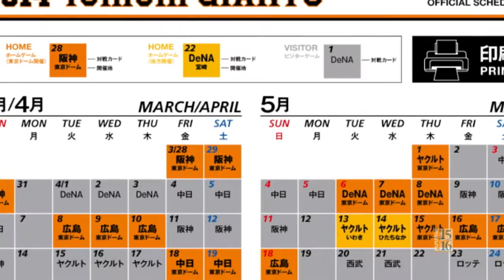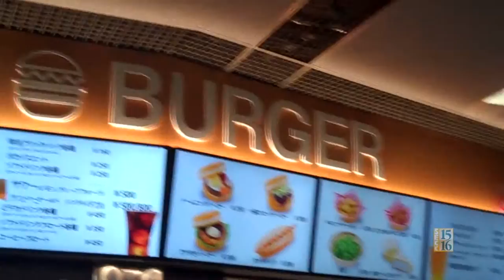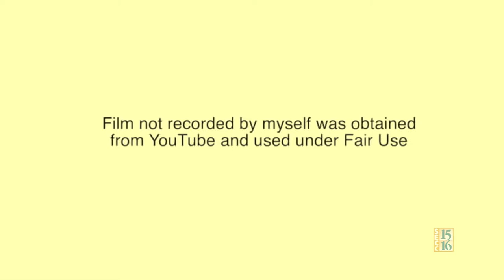Documentary SEVA Feature: Japanese Baseball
Japanese Baseball by Antone Cruz from Elizabeth Pinkerton MS